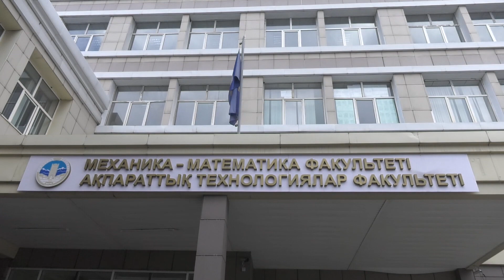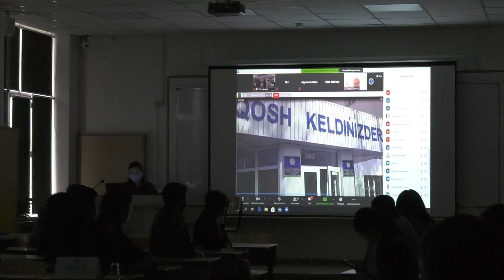АКАДЕМИК ШАЛТАЙ СМАҒҰЛОВ АТЫНДАҒЫ АУДИТОРИЯ АШЫЛДЫ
Шалтай Смағұлұлы СМАҒҰЛОВ - 1949 жылы 16 наурызда Алматы облысы, Балқаш ауданы, Құйған ауылында дүниеге келген.
Ол - аса көрнекті ғалым, педагог, білім беру мен ғылым салаларында өте талантты ұйымдастырушы. Математикалық пішімдеу мен есептеу математикасында ғылыми мектептің негізін салушы. 1984 жылдары сол кездегі С.М. Киров атындағы ҚазМУ-дың механика-математика факультетінің дифференциалдық теңдеулер кафедрасының меңгерушісі қызметінен 2001 жылға дейін бірнеше кафедраларда меңгеруші қызметтерін атқарды.
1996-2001 жж. әл-Фараби атындағы ҚазМУ-нің «Механика және математика» ғылыми зерттеу институтының директоры, одан кейін механика және математика факультетінің деканы қызметтерін атқарған.
Ректор академик Мұтанов Ғалымқайыр Мұтанұлының қолдауымен, Механика және математика факультетінің қазіргі деканы Дәурен Жакебаевтың тікелей атсалысуымен және Ш.С. Смағұлов отбасының, шәкірттерінің және Түлектер қауымдастығының демеушілік етуімен заманауи жабдықталған 324-ші аудитория студенттер игілігі үшін өз есігін айқара ашты.